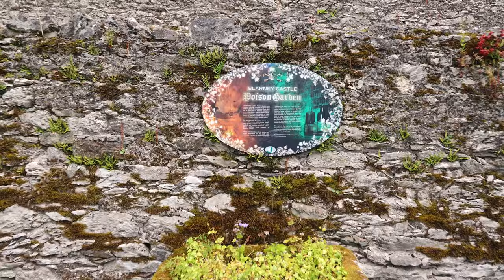Drexel Women's Basketball in Ireland Trailer 2023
This is a short recap video of the place and experience the Drexel Women's basketball team had on their trip abroad to Ireland.